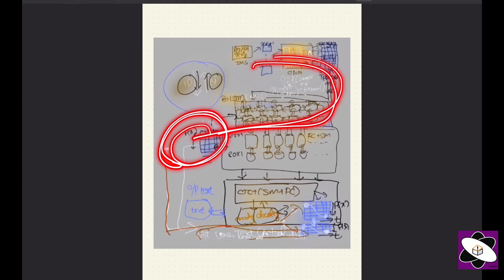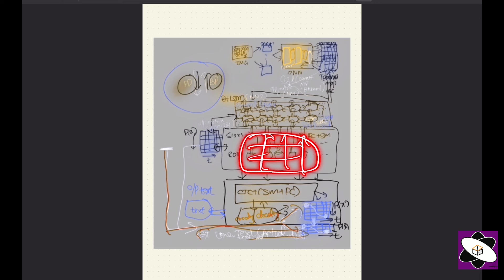CTC_Loss_Module - Episode 17 | AirSketch | Cvrr_Learn | CVRROCKET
This video is part of video series which will be on from scratch, mathematical, practical, intuitive aspects, detailed explanation on CTC_Loss module series season of AirSketch project and Integrating all components to work together.

What/Why/How is AirSketch:

This project of cvrrocket_CV ROHIT, is webapp and Datascience oriented project which maps hand written text into computerized text which then can be used to copy/cut/paste, etc in pc and other linked devices. Our webapp canvas receives users drawing in the form of hand written text and later whole backend flow starting from taking the handtext in coordinates and screen capturing for every changes or for every threshold time sends the image of handtext to our cnn module of project which identifies features and send them to our BiLSTM/rnn modules which structures seq 2 seq mapping in letters, words, sentences, Para's, etc. Each module trains and predict to do their respective tasks. To train and predict the entire model we have ctc_loss module which is used for sequnce types of problems like voice recognition, hand text recognition, etc.

The following video Overview/ Intro I speak about various sections on detailed overview about Airsketch project(advanced e2e HTR system).

1) Intro
2) (modules & components) Architecture Design
3) Client
4) Server
5) DS/Comp- ML_Engine comp/mod(preprocessing, utils event func's, etc..)
6) CNN
7) BiLSTM(base RNN+ lstm)
Ex and appli. included

8) CTC loss(encoding + decoding)
9) Integrating everything
10) Conclusion
More ex and appli. Included

(from/by)~ cvrrocket_CV ROHIT
~  cvrr_learn
~ AirSketch

bgm @ CVRROCKET.MUSIC tuned by ~ Tone.js
automated voice ~ voice API'S